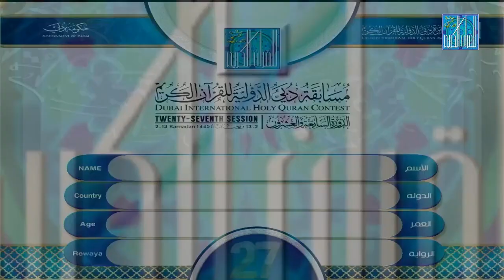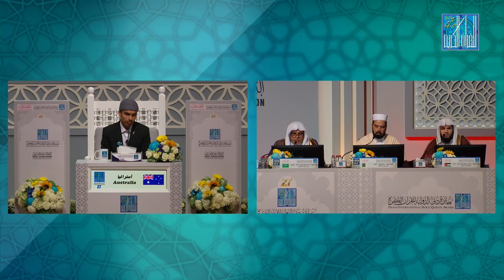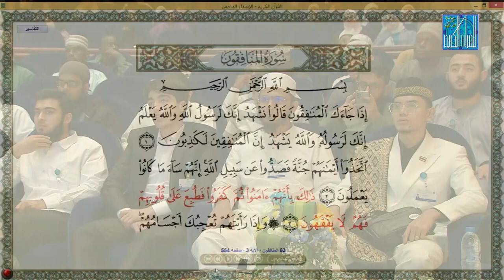ASADULLAH SAAD BADALOO AUSTRALIA استراليا أسد الله سعد بادالو